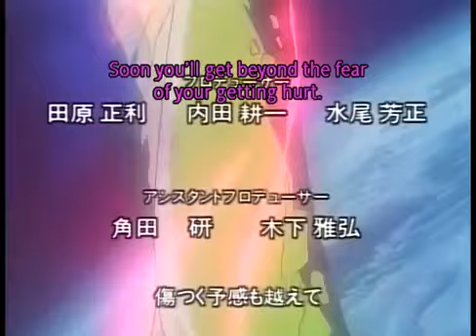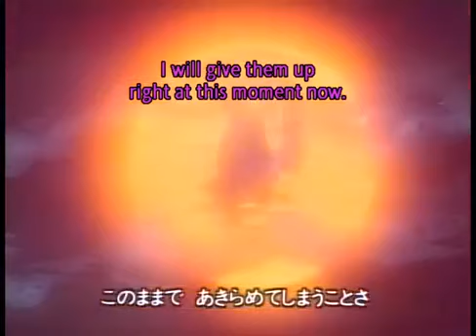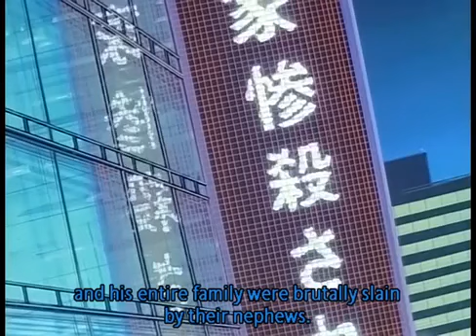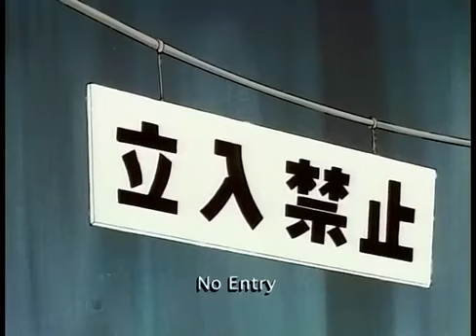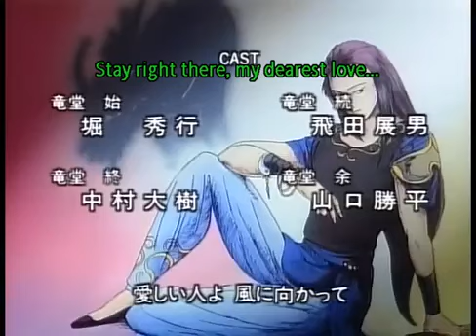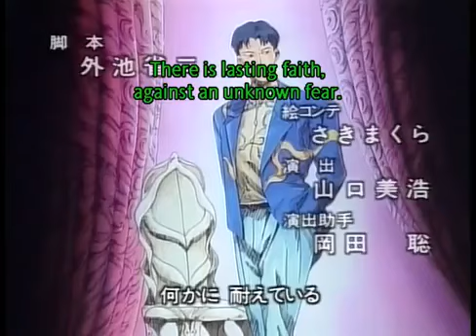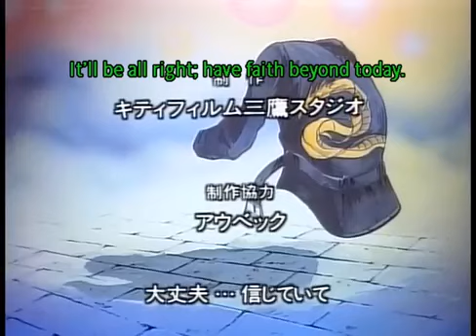sohryuden ep 03/12 eng sub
Chapter 3- The Awakening (The Black Dragon King Revealed) : The Ryudo brothers' cousin, Matsuri Toba, and her family are taken hostage and it is reported in the news that they have been murdered by the Ryudos. Wanted by the police, the four brothers go into hiding and learn that Matsuri and her family are on the East Fuji range. But when they arrive they learn it is a trap set by the sinister Gozen of Kamakura as they find themselves in the middle of an intense army training program and their abilities are truly tested to the limit. Things heat up, the rain pours - the Black Dragon of the Northern Oceans is awoken...